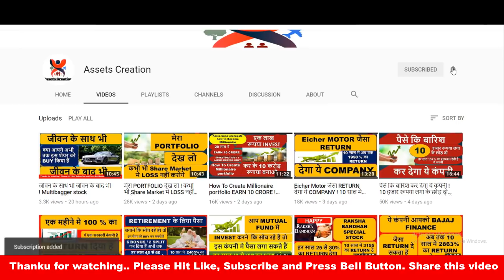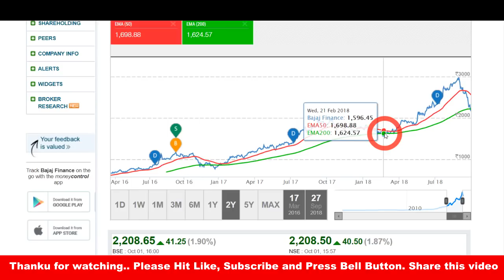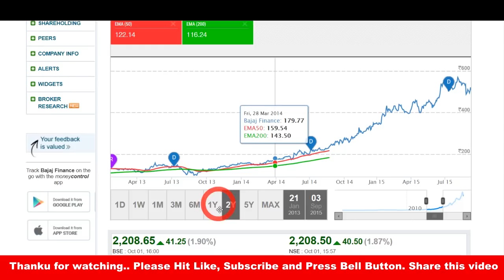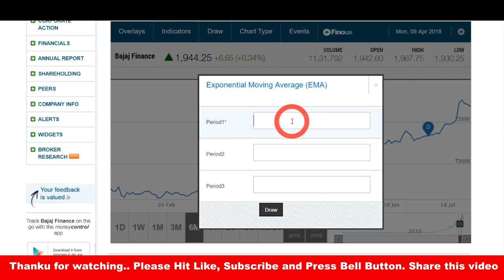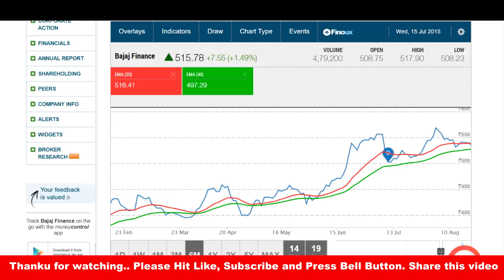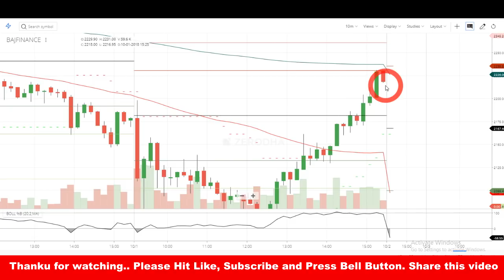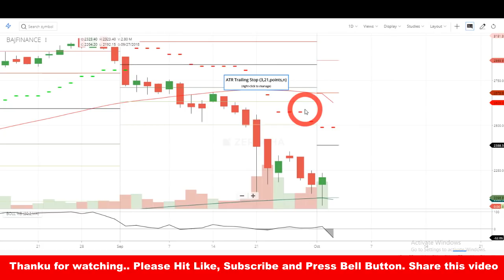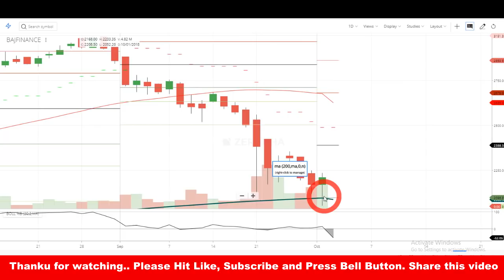ZERO LOSS STRATEGY I BEST TECHNICAL INDICATORS I SHARE BUY OR SELL करने का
3 best technical indicators,
5 best technical indicators